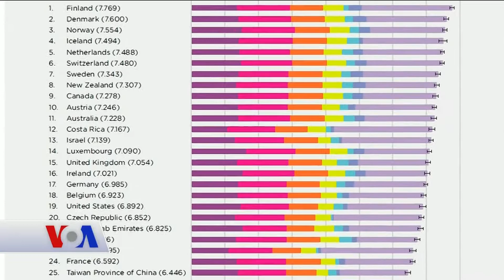Dünyanın En Mutlu Ülkeleri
Birleşmiş Milletler’in yeni bir raporuna göre, Finlandiya’nın geçen yıl olduğu gibi bu yıl da dünyanın en mutlu ülkesi olduğu belirlendi